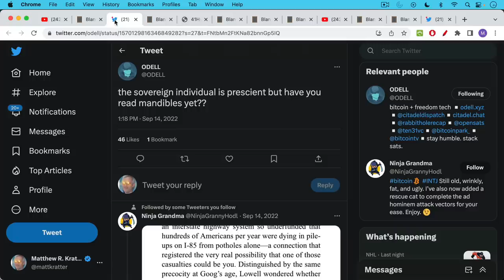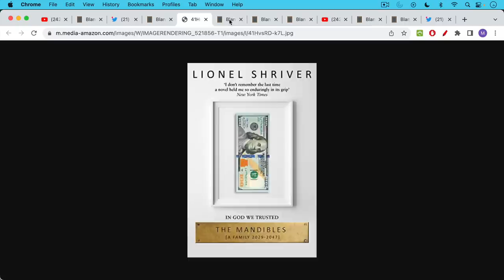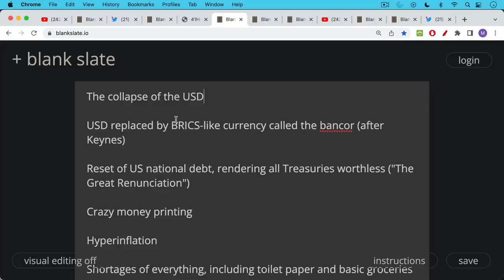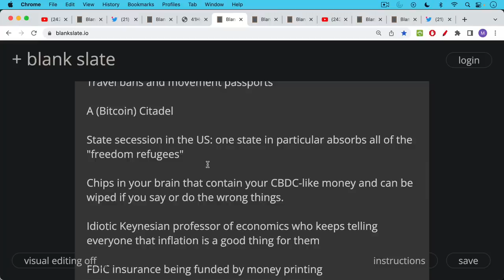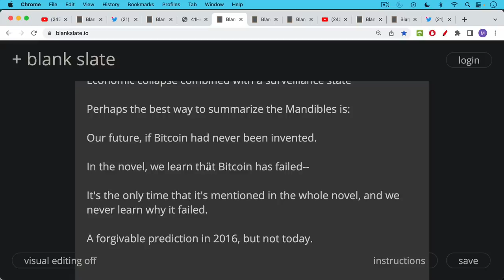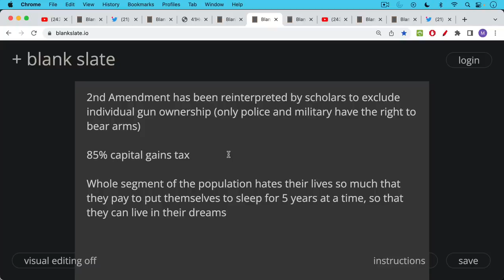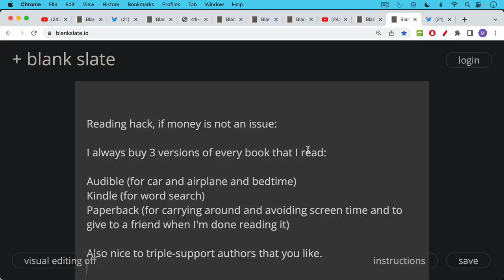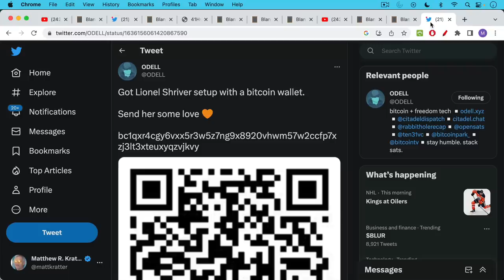The Best Bitcoin Book Ever (Mandibles)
In this video, I review Lionel Shriver's dystopian novel "The Mandibles," which may be the best Bitcoin book ever, even though it mentions Bitcoin only once.

Mandibles is set in the near future (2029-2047) and follows the impact of a massive economic and social collapse on the fortunes of the Mandible family.

In this dystopian future, private gold ownership and cash are forbidden, and everyone pays for goods and services with brain chips that contain a form of CBDC (central bank digital currency). There is also crazy money printing, hyperinflation, and shortages of basic goods, including food.

Mandibles is a great book to recommend to someone who likes fiction, but has no interest in Bitcoin-- yet.